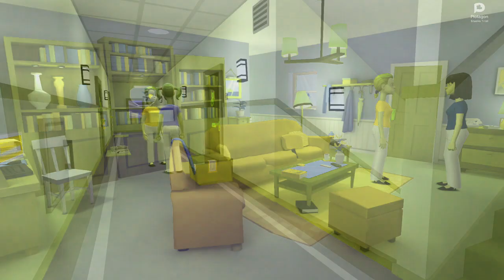The Powerpuff Girls Night Peeing System (Plotagon Short Film) In Mari Group